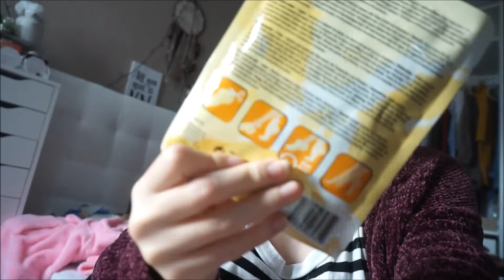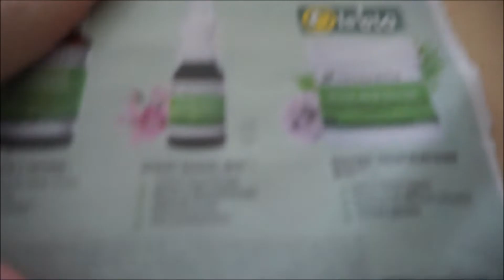NOUVEAU MOI VLOG93 | HELOMAKEUP YT